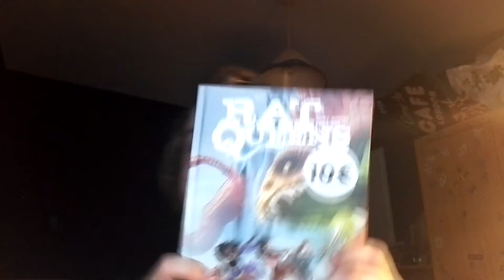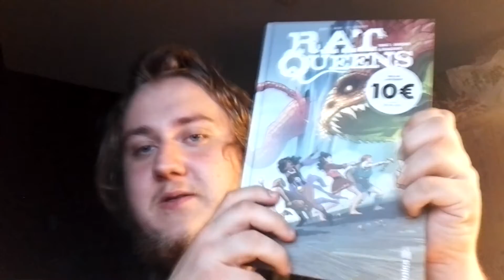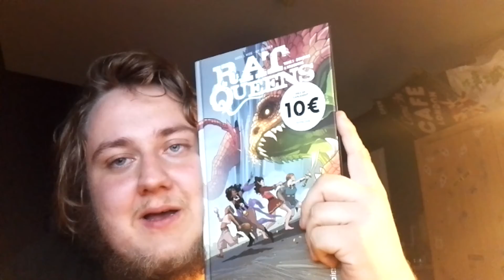Rat Queens - Le comics de la semaine #2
Bien le bonjour et bienvenue dans ce deuxième épisode de du "Comics de la semaine". Aujourd'hui on s'attaque à Rat Queens qui est lui aussi à 10e jusqu'au 30/06.